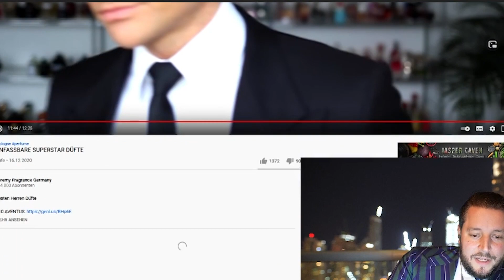WAS IST mit JEREMY los? 😨🤣 | Marc Gebauer Highlights